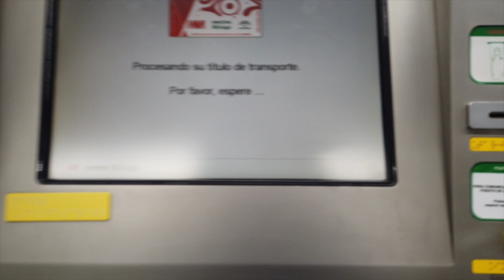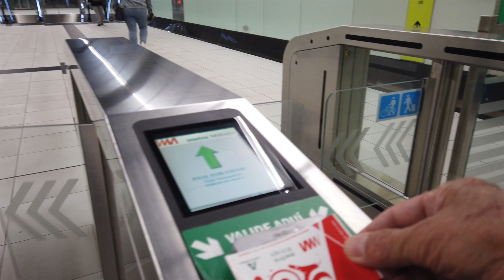FIN DEL VIAJE A MÁLAGA, SIGUE MALLORCA.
Termina el viaje a Málaga...hasta luego...vamos a MALLORCA.